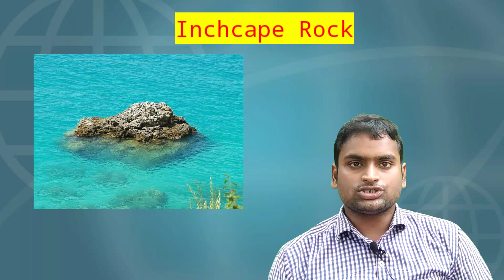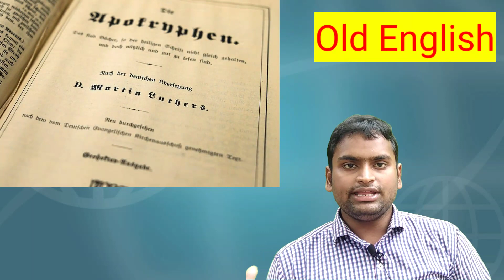The Inchcape Rock | +2 1st Year English | Class XI English | The Inchcape Rock In Odia |question ans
If you have any question please mention in the comment section . I will try to answer your questions ...